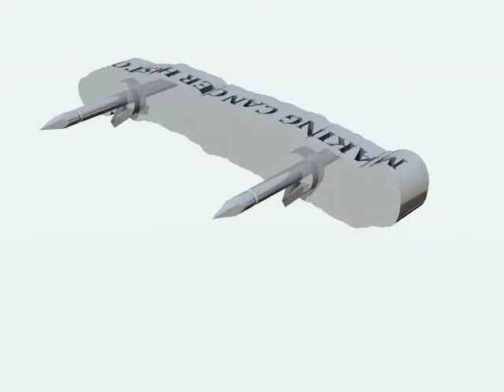Cancer brooche 2